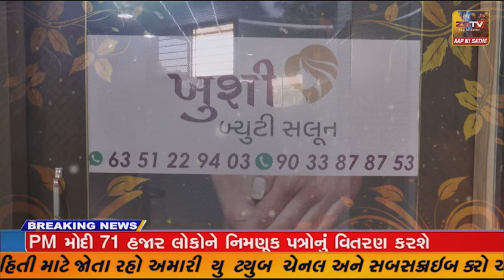પ્રાંતિજ ખાતે ભાજપ મહિલા મોરચા ની બહેનો દ્રારા ૧૨૦ યુવતીઓ મહિલાઓને ધ કેરલા સ્ટોરી ફિલ્મ નિઃશુલ્ક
પ્રાંતિજ ખાતે ભાજપ મહિલા મોરચા ની બહેનો દ્રારા ૧૨૦ યુવતીઓ મહિલાઓને ધ કેરલા સ્ટોરી ફિલ્મ નિઃશુલ્ક બતાવવામા આવી